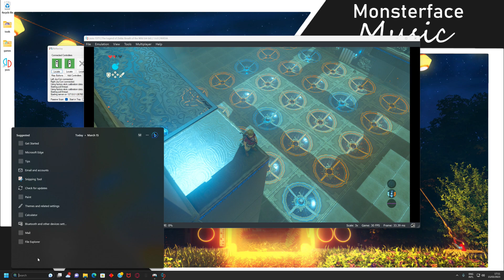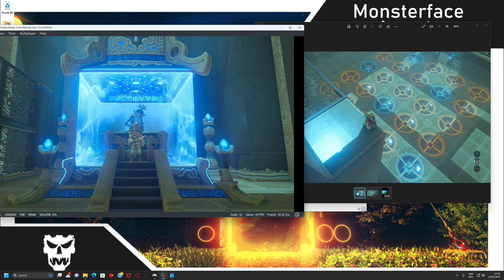Zelda BOTW. Hoe Complete je Twin Memorys Puzzle. bij 2 Shrine Temples ( NL Uitleg )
▼Video Informations:
💻Game Name: The Legend Of zelda Breath Of The Wild
💻 Video created by: Monsterface Games
💻Game Genre: Openworld, Adventures, Action,
💻Game Pegi: 12+